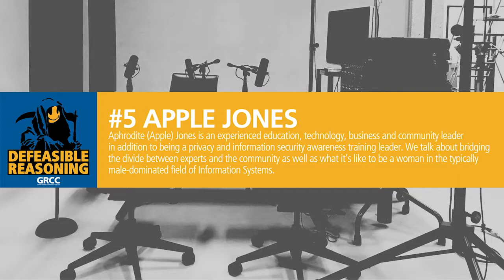Defeasible Reasoning | #5 Apple Jones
Aphrodite (Apple) Jones is an experienced education, technology, business and community leader in addition to being a privacy and information security awareness training leader. We talk about bridging the divide between experts and the community as well as what it’s like to be a woman in the typically male-dominated field of Information Systems.